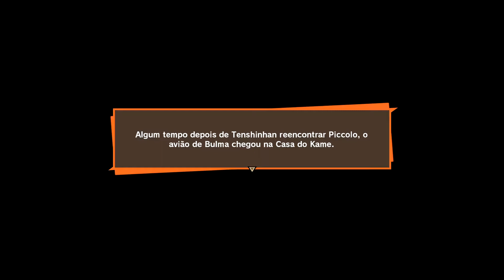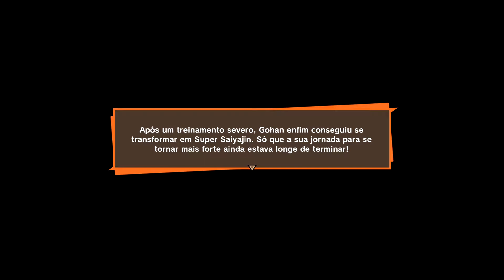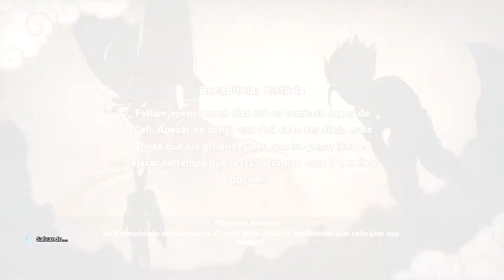A BARATA VERDE chamada cell | Dragon Ball Z: Kakarot #7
novo servidor do discord e essa não é nem minha forma final
Dragon Ball Z Kakarot: Episódio 7/10